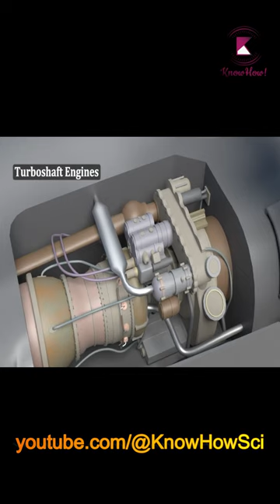Turboshaft Engine | Helicopter Engine Working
A turboshaft engine acts as the powerhouse of modern helicopters they are also used for power generation and marine propulsion. Turboshaft engines are primarily used on helicopters. The biggest difference between turboshafts and turbojets is that turboshaft engines use the majority of their power to turn a turbine, rather than produce thrust out the back of the engine. To produce the energy for the aircraft engine, the turboshaft uses the same principle which turbojet used to fly the aircraft, and the compressor will be incorporated.
In turboshaft engines air gets in the front heats it up, and then compresses it which then turns the shaft on the middle, that’s why it is called as turboshaft engine.
In a helicopter shaft power produced by the  turboshaft engine is used to run the rotor  the power shaft which turns the rotor  receives power from a set of turbines  the turbine absorbs energy from hot and  high pressure gas flowing over the blades  airfoil technology enables the turbine  blades to turn  in order to properly guide the flow a set  of stator blades is used  these are fixed to the engine cover  the stator blades also ensure that  sufficient flow velocity is maintained at  the turbine row inlet  now the question is how this high energy  gas is produced  the answer a combustion chamber  for effective combustion and atomized fuel  form is to be mixed with medium temperature  and high pressure air  this air is produced by a set of  compression stages  you can see this compressor is fitted on a  hollow shaft and is not connected to the  power shaft  the compressor requires energy for its  operation  this energy is provided by a new turbine set  which is fitted on the same hollow shaft  the only purpose of this new turbine is to  supply energy to the compressor  it is referred to as a gas producer turbine  you can see how the gas producer turbine  unit and power turbine unit rotate  independently using a coaxial shaft  arrangement  thus the synchronized operation of the  compressor combustion chamber and turbine  produce necessary power output at the power shaft  a centrifugal compressor is also introduced  in the compressor section to effectively  compress the gas  these are the basic parts and workings of a  turboshaft engine